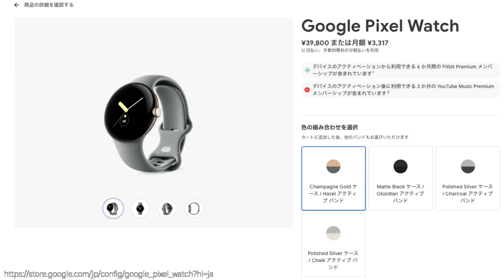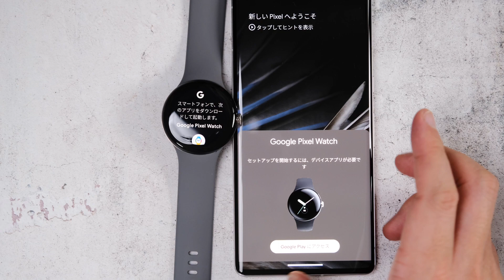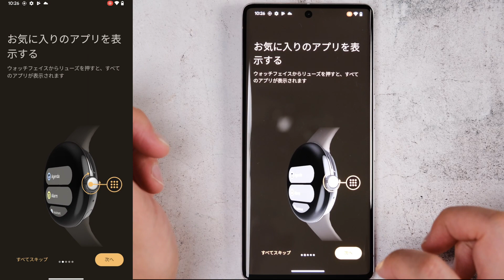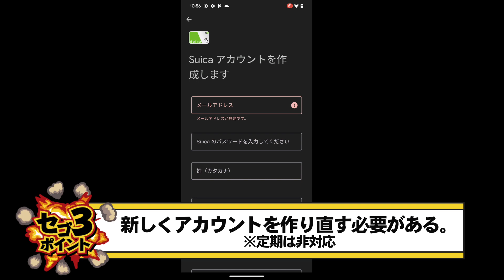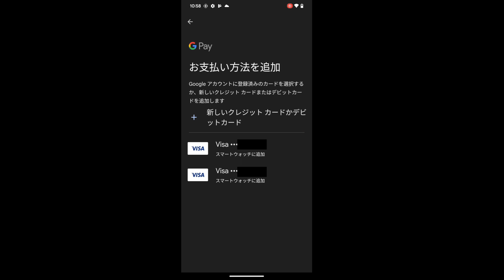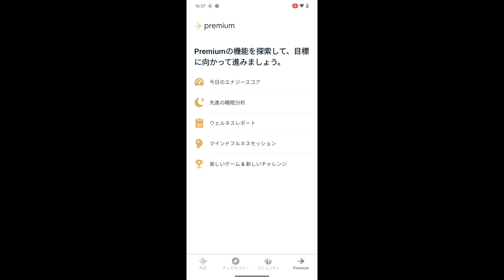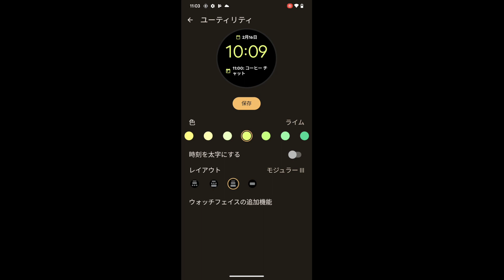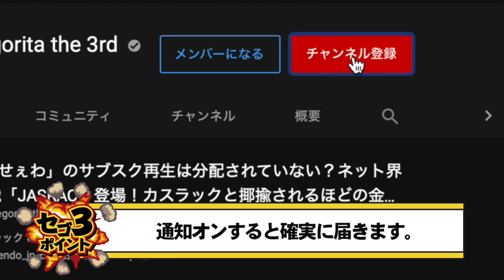【10月13日発売】Apple Watchとはココが違う！Google初のスマートウォッチ「Google Pixel Watch」購入レビュー！良いんだけど気になるところも…【ピクセル】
【関連商品】

Amazon MUSIC HD4ヶ月無料試し聴きはコチラ！

LenovoのPC購入はコチラ！

NEZC LAVIEのPC購入はコチラ！

【チャプター】
00:00 Google Pixel Watchレビュー
00:43 Google Pixel Watch開封
01:39 Google Pixel Watch起動
02:37 Google Pixel Watch詳細
04:13 fitbit premium詳細
06:22 良い所
07:58 悪い所
09:48 エンディング